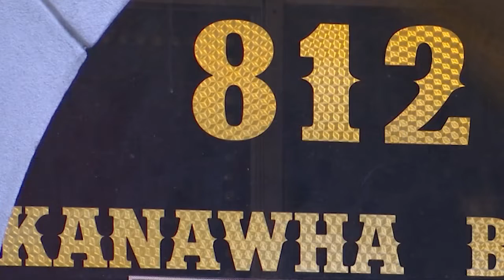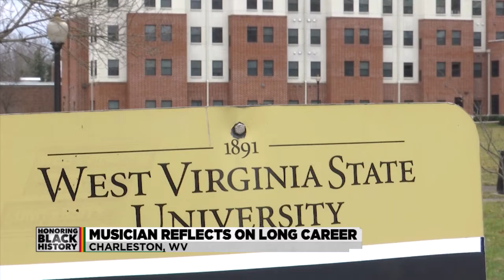Rob Macko Anchor May 2022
Represented by Mort Meisner Associates